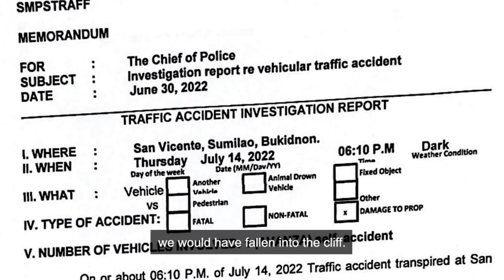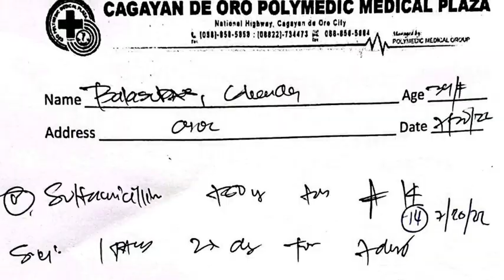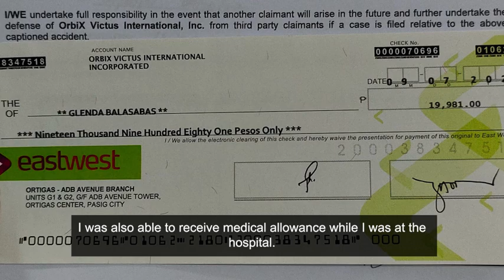Medical Reimbursement | Glenda Balasabas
Nang dahil sa pagkaka-aksidente ni Ms. Glenda Balasabas, mas na-appreciate nya ang kahalagahan ng pagiging 𝗣𝗿𝗼𝘁𝗲𝗸𝘁𝗮𝗱𝗼 with SealPro! Kaya huwag hayaan na manghinayang sa mga panahon ng pangangailangan, mas maigi ng sabihin na "𝗯𝘂𝘁𝗶 𝗻𝗮𝗹𝗮𝗻𝗴" kasya sa "sana pala".

Alamin kung paano makakatulong sa iyo at iyong pamilya ang SEAL Pro, visit shop.orbixvictus.com today!